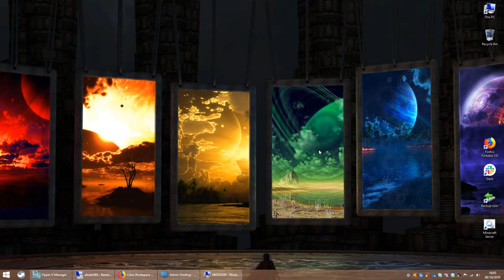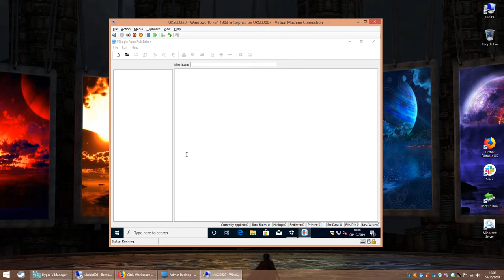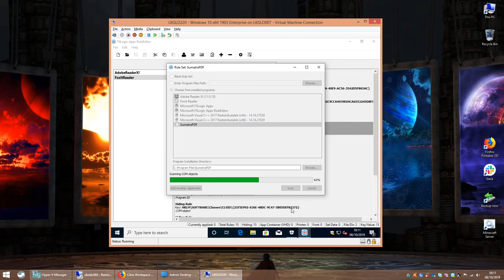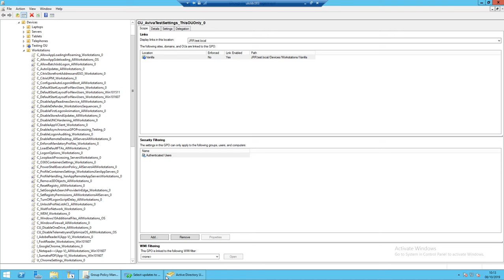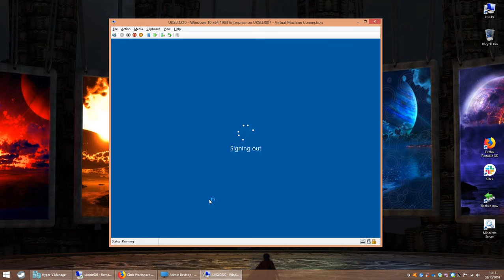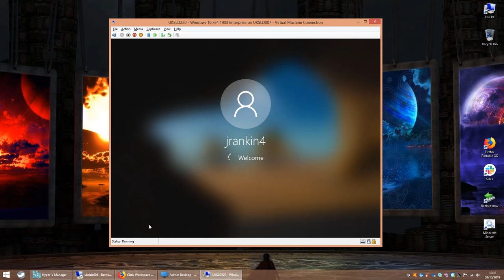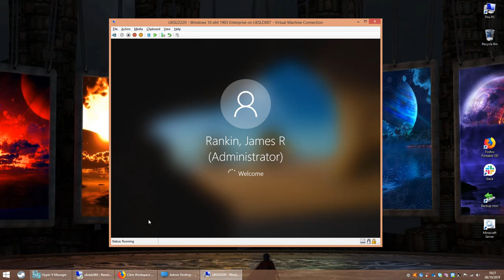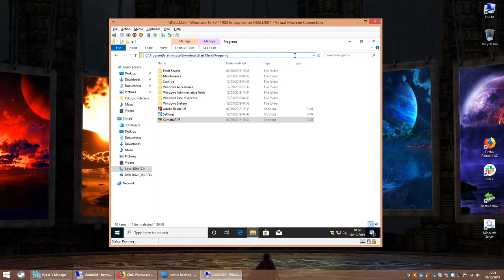Creating a dynamic Start Menu on Windows 10 / Server 2016 / Server 2019